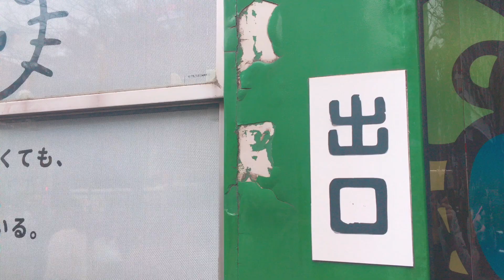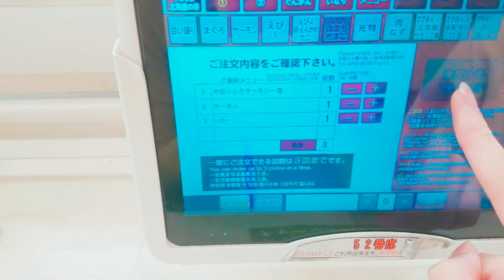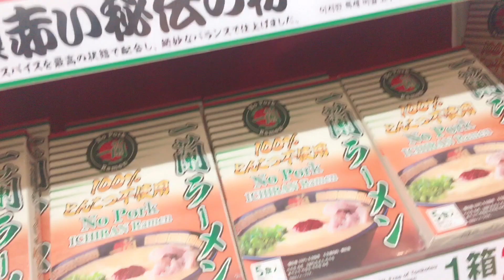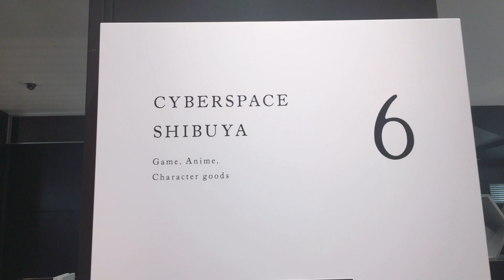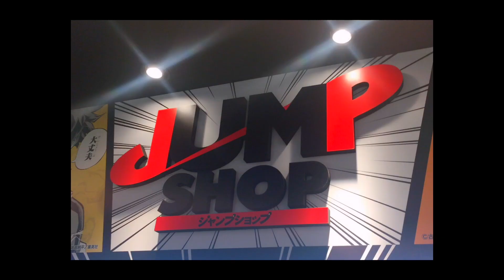"SHIBUYA" / Shibuya crossing / Pokemon / Sushi / Nintendo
JAPAN TOKYO ▸▸ SHIBUYA

pm01:15 Shibuya Station
pm01:27 Scramble Crossing
pm02:10 Shibuya LOFT
pm02:22 GENKI SUSHI
pm03:20 SHIBUYA 109
pm04:38 Don Quixote
pm05:15 Shibuya PARCO